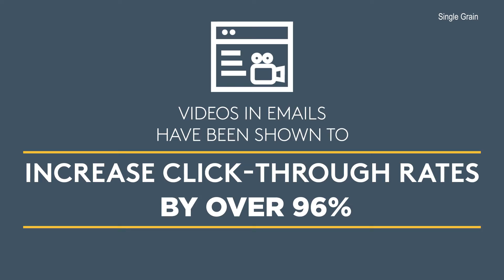10 Things You Need To Know About Video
10 Things You Need To Know About Video